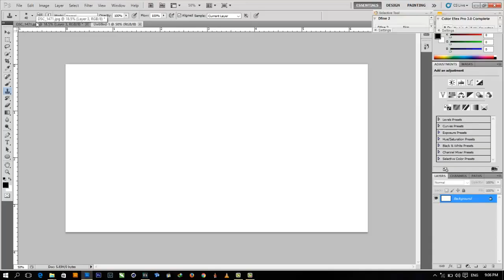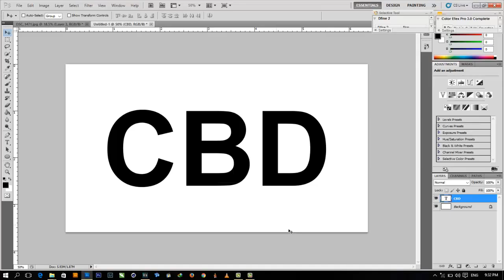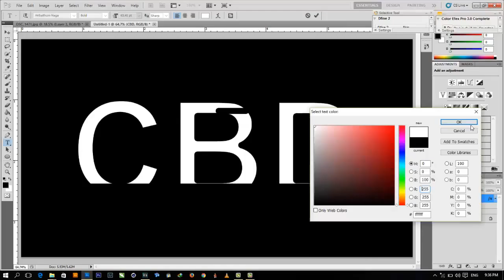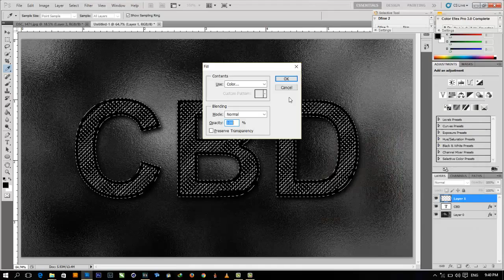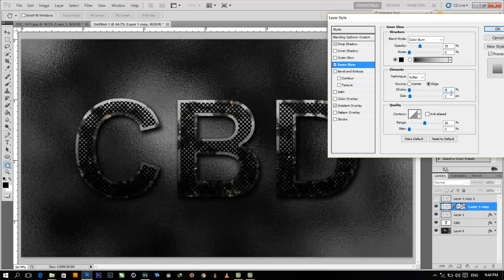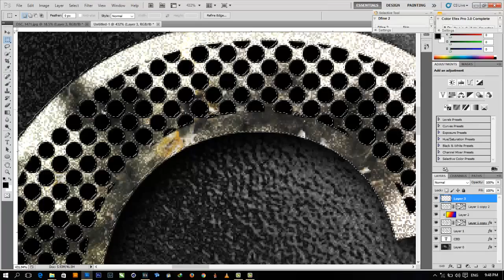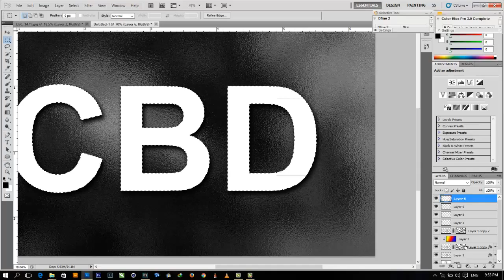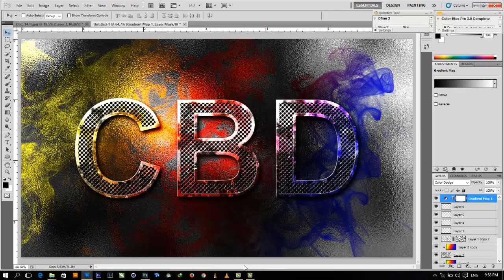Eroded Metal Text Effect Photoshop Tutorial, រៀនកាត់រូបភាព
How To Use Photoshop CC / CS6 For Beginners 2016! (Photoshop Tutorial)
How To Use Photoshop For Beginners! Tutorial 2016
How To Use Photoshop CS6 / CC For Beginners! Photoshop Tutorial 2016!
How To Make Thumbnails For YouTube Videos With Photoshop 2015/2016!
How to Use the Lasso Tools in Photoshop
HOW TO MAKE AN OUTRO IN PHOTOSHOP 2016!
How to use the Amazing Patch Tool in Photoshop
Retouch, Airbrush, and Smooth Skin Professionally in Photoshop
Photoshop: Smooth Skin and Remove Blemishes & Scars
Photoshop Tutorial: Five Easy Photo Retouching Tips and Tricks
How to Retouch a Landscape Photo | Photoshop CC
Blend and Retouch Soft Light Tutorial Photoshop
Use Retouching Techniques to Create a Caricature From a Photo
Photoshop Retouching & Color Effects - Photoshop CC Tutorial